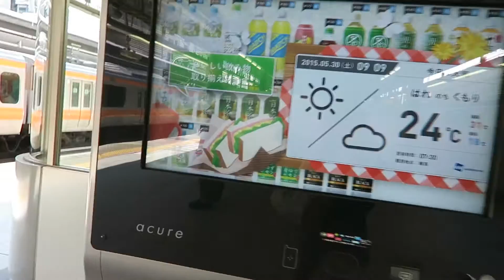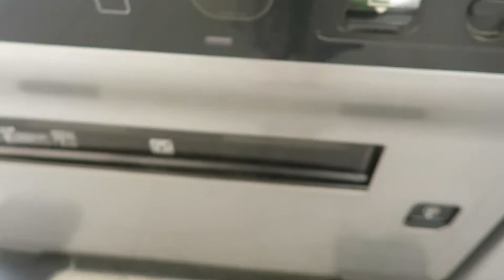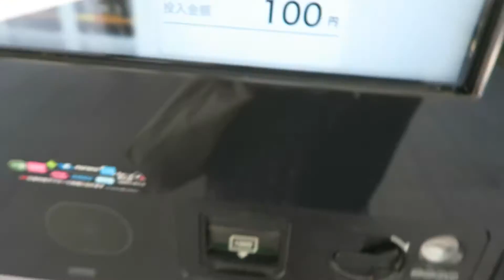Japanese Touch Screen Vending Machine ate my Money! | TOKYO JAPAN VLOGS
In which I think way too hard about my lost 50 yen. RIP my money~

Shinjuku Station 新宿駅
1 Chome-1-3 Nishishinjuku, Shinjuku-ku, Tōkyō-to 160-0023, Japan

Let’s Connect!

FAQ's

Q: What camera equipment do you use?

A: San Francisco, California

A: American, Ethnicity: Chinese

Q: What’s your job?
A: Co-founder of Arden Cove making bags & backpacks. I also create educational content for Little Art Talks